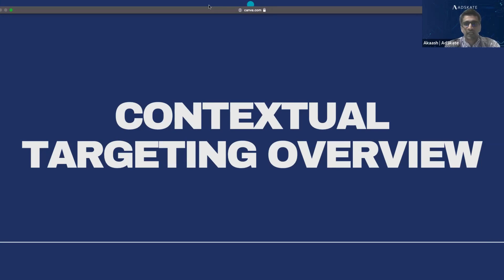SNEAK PEEK: Digital Marketing Now and The Future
SNEAK PEEK: The founders of AdSkate, Salil Save, Akaash Ramakrishnan, and Shreyas Venugopalan, discuss the current and future state of digital advertising, programmatic buying, and OTT platforms!